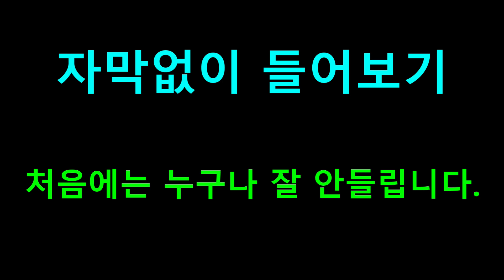[영어쉐도잉] 겨울왕국 (Frozen I) #129 - Sorry to wake you, ma’am. // No, no, no, you didn’t.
#127 : Princess Anna?
#128 : Huh? // Princess Anna? // Yeah?
#129 : Sorry to wake you, ma’am. // No, no, no, you didn’t.
#130 : I’ve been up for hours.
#131 : Who is it?
#132 : Still me, ma’am. The gates will open soon.
#133 : Time to get ready. // Of course.